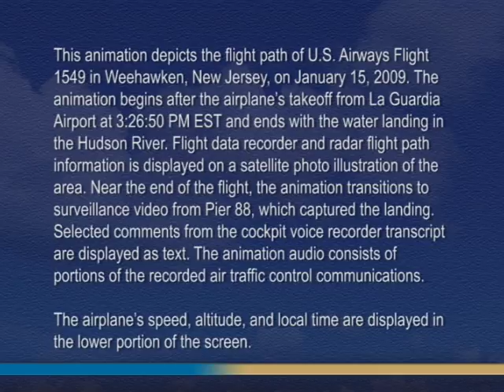NTSB Animation: US Airways Flight 1549 - The Hudson River Emergency Landing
Courtesy National Transportation Safety Board (NTSB).
This is an animation of the Airbus A320 Flight AWE1549 Emergency Landing in the Hudson River after multiple bird strikes following takeoff from New York La Guardia Airport (KLGA) on 15-Jan-2009.

The video is provided supplemental to the lecture "US Airways Flight 1549 - The Hudson River Emergency Landing" held on 27-Jan-2011 at Technische Universität München (Munich, Germany) by Mr. Thierry Thoreau, Airbus S.A.S. Toulouse. Reference

This lecture provided "first hand" information on the incident from the Airbus Director of Flight Safety, Mr. Thoreau. He acts on behave of Airbus as Technical Advisor to the French Bureau d'Enquetes et d'Analyses (BEA) and as a "Party" in the U.S. NTSB accident investigation process.  At Cranfield University, Mr. Thoreau is a member of the Advisory Board for the Safety & Accident Investigation Centre.

Mr. Thoreau will hold the next lecture on this subject in the RAeS Bristol Branch on Thursday 19th May 2011 ("Barnwell Lecture & Dinner").